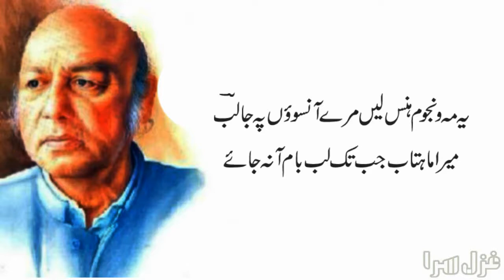Dukhi Shayari | Kahin Aah Ban Ke Lab Pe Tera Naam Aa Na Jaaye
کہیں آہ بن کے لب پر ترا نام آ نہ جائے
تجھے بے وفا کہوں میں وہ مقام آ نہ جائے

ذرا زلف کو سنبھالو مرا دل دھڑک رہا ہے
کوئی اور طائر دل تہہ دام آ نہ جائے

جسے سن کے ٹوٹ جائے مرا آرزو بھرا دل
تری انجمن سے مجھ کو وہ پیام آ نہ جائے

وہ جو منزلوں پہ لا کر کسی ہم سفر کو لوٹیں
انہیں رہزنوں میں تیرا کہیں نام آ نہ جائے

اسی فکر میں ہیں غلطاں یہ نظام زر کے بندے
جو تمام زندگی ہے وہ نظام آ نہ جائے

یہ مہ و نجوم ہنس لیں مرے آنسوؤں پہ جالبؔ
میرا ماہتاب جب تک لب بام آنہ جائے